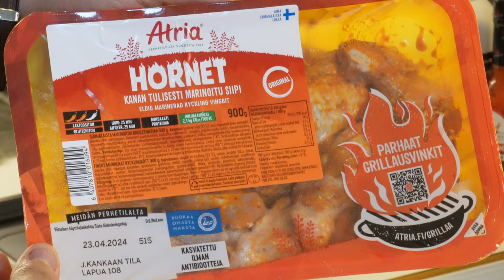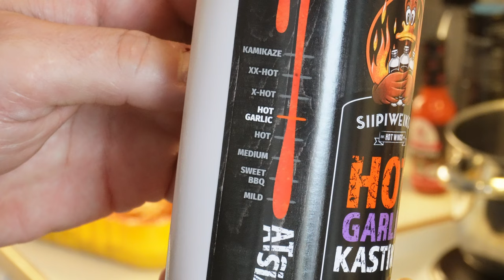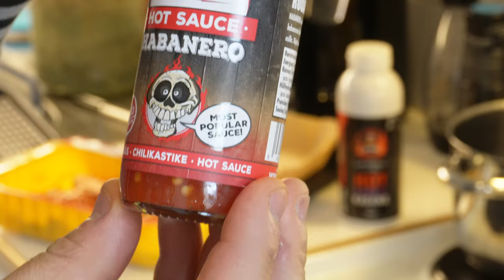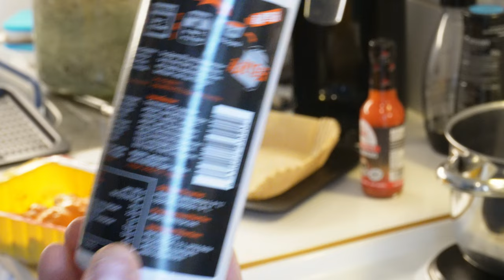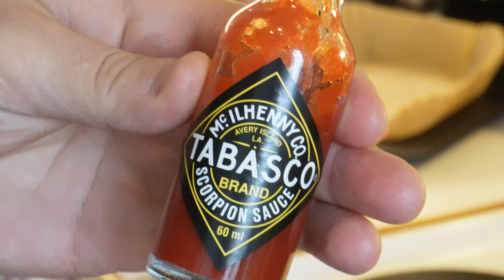Hot Wings Spicy Wings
Hot wings tulisia kana koipia tehdään. Tulkaa katsomaan videoitani, sekä voitte halutessanne tilata ilmaiseksi Kanavani.

CapCut Tein tämän upean videon CapCutilla. Kokeile itse napauttamalla linkkiä